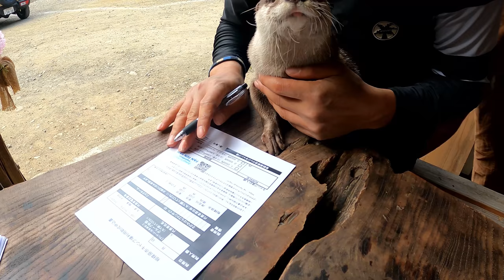Teaching an otter how to swim in a river. [Otter life Day 491]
Ui swims very well in the bath, but when I try to get her to swim in the river, she can't swim very well.
The river is very wide and always flowing, so it must be a different world from the bath or pool.
Based on what I've seen so far and how Aty learned to swim, we'd like to practice with the following plan.

(1) Take a walk in the shallows.　→Clear
(2) Teach her that she can rest safely in the river if she holds on to someone. → Now
(3) Swim back and forth between people in deep water.
(4) Keep swimming against the current in a deep place.
(5) Cross the river by herself.

It took Aty 10 months to clear (5), I wonder how many months it will take Ui.

★Camping in Sagamihara City is a great deal right now! Click here for campaign information!